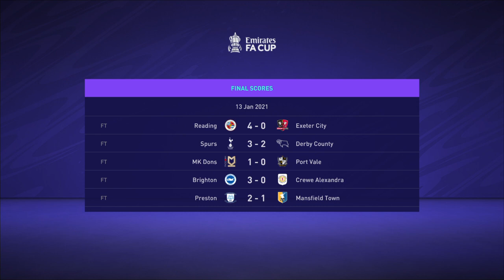Fifa Logic, 2 Important Games, never sim away games| Official Liverpool Fifa 21 Career Mode #11